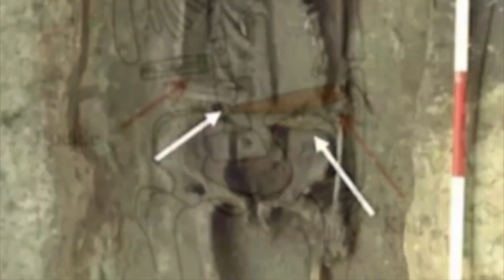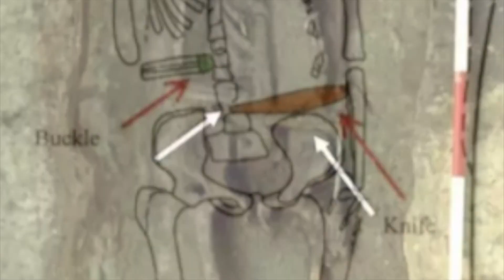Scientists Just Announced They Have Grown Chickens With Dinosaur Legs & Ended Up Discovering This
Scientists just announced they have grown chickens with dinosaur legs & ended up discovering this. Today, we take a look at what happened when dinosaurs created chicken with dinosaurs legs.

Although the latest sitcoms or blockbuster films might seem fascinating and full of twists and turns, often some of the most amazing revelations can be found right here in the real world. Scientists, historians, and archaeologists spend their lives uncovering truly incredible things about the world in which we live, some of which might seem almost unbelievable.